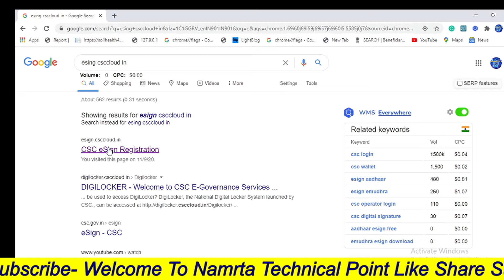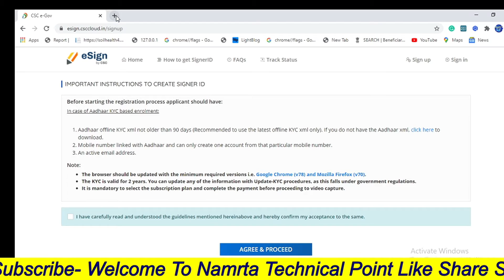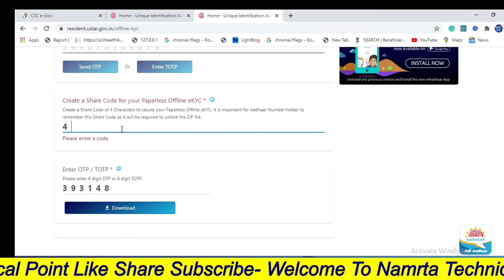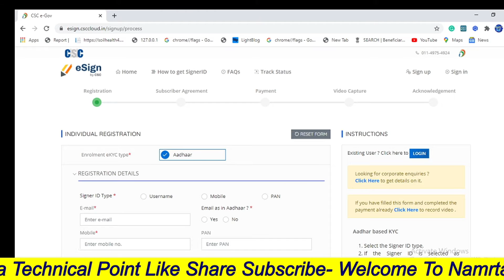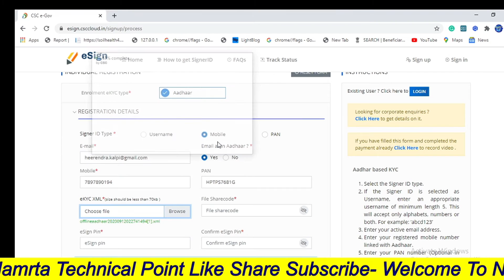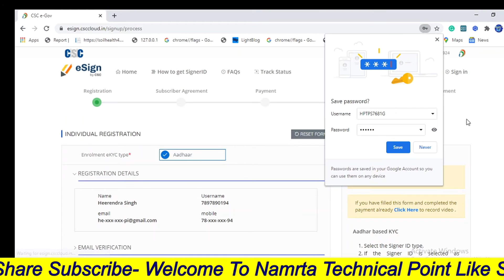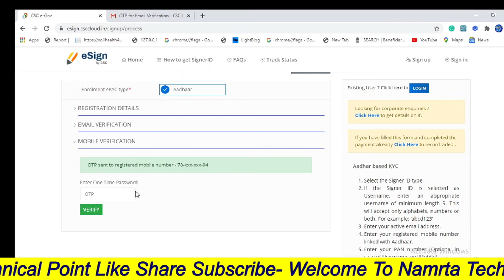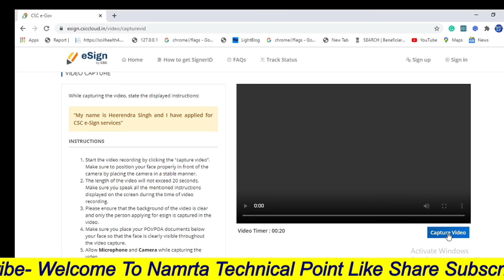CSC eSign Registration Process | CSC eSign Service LIVE 2020. CSC VLE का होगा डिजिटल सिगनेचर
Dosto Is video mein Ham aapko Banane Wale Hain digital signature Kaise Banayenge aur digital signature ko kaise lagana hai digital signature Hota kya hai yah sari chijen is video mein aapko milane Wali Hai